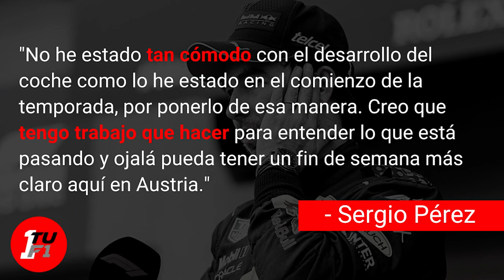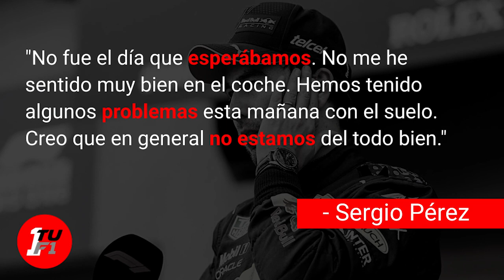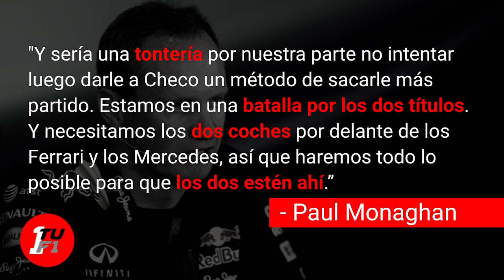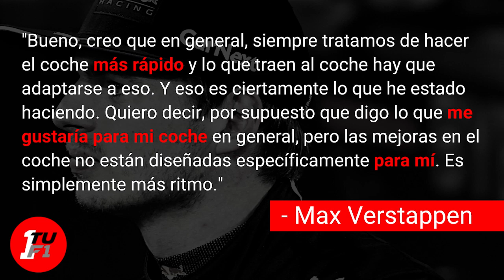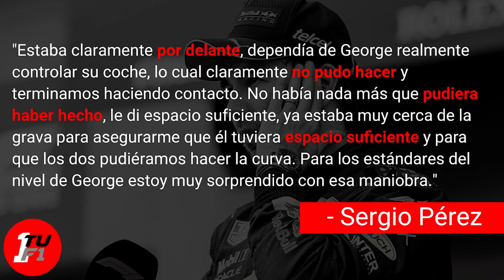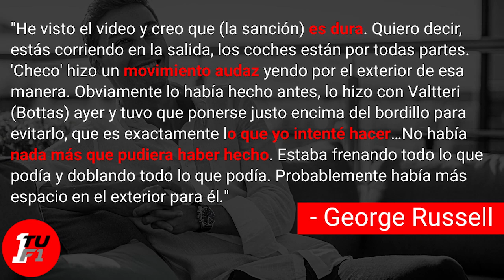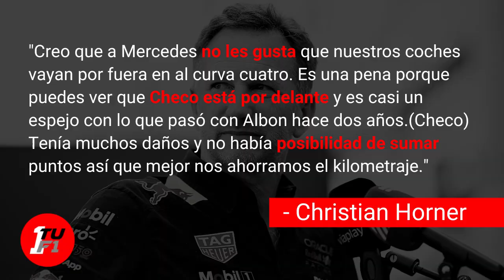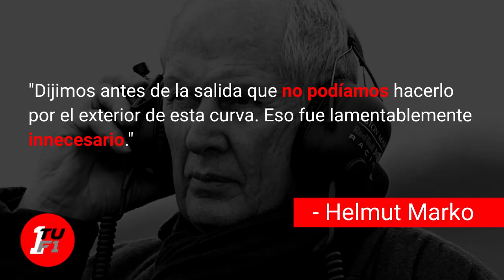¿De QUIÉN fue la CULPA CHECO o RUSSEL? ANÁLISIS a DETALLE del CONTACTO en Austria 2022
Tras el abandono de Sergio Pérez en el Gran Premio de Austria 2022, el mexicano no se ha visto cómodo con su RB18, ya que las actualizaciones de Red Bull no han sido benéficas para el mexicano debido a que son enfocadas a Max Verstappen, su compañero de equipo. Sin embargo, Checo se ha visto desesperado por adaptarse y no perder puntos en el campeonato de la Fórmula 1, y debido a esto el piloto nacido en Guadalajara ha tenido incidentes y problemas con otros pilotos, e incluso con la FIA. Descubre todo este problema que envuelve a Checo Pérez, quien se encuentra en su momento más complicado desde su llegada a Red Bull.